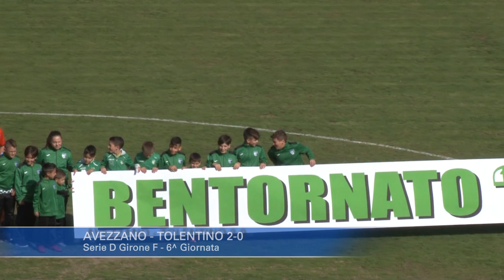Avezzano - Tolentino 2-0